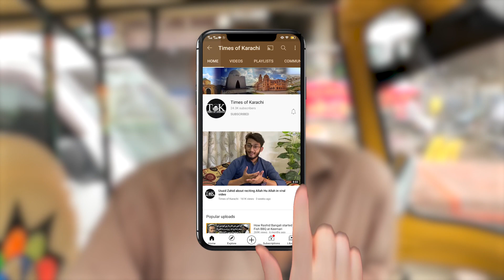Worst Condition of Mohsin Bhopali Underpass | Karachi Development Projects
Karachiites are in trouble as Mohsin Bhopali underpass at Nazimabad no 4 has deteriorated. People faces trouble due to pits and accumulated sewerage water. Have you been witnessed going through this underpass ?

ناظم آباد نمبر 4 میں محسن بھوپالی انڈر پاس کی حالت خراب ہونے سے کراچی والے پریشانی میں مبتلا ہیں۔ گڑھے اور جمع سیوریج کے پانی کی وجہ سے لوگوں کو پریشانی کا سامنا ہے۔ کیا آپ نے اس انڈر پاس سے سفر کرنے کا تجربہ کیا ہے؟